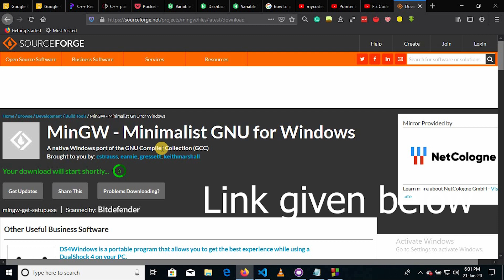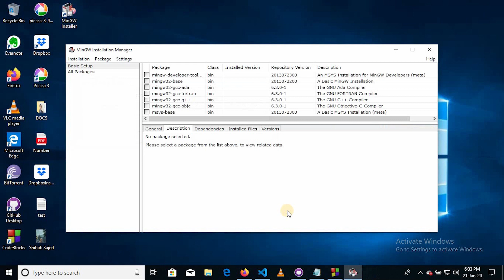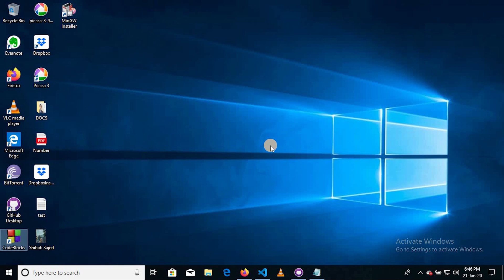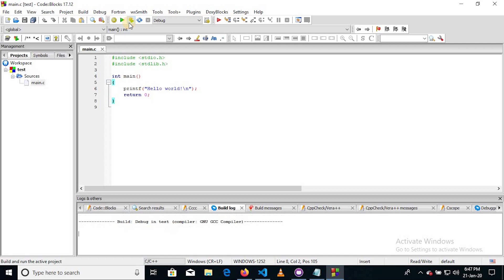Can't find compiler executable in your configured search path for gnu gcc compiler-Codeblocks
This video solved GNU GCC detection and environment error in the Codeblocks.